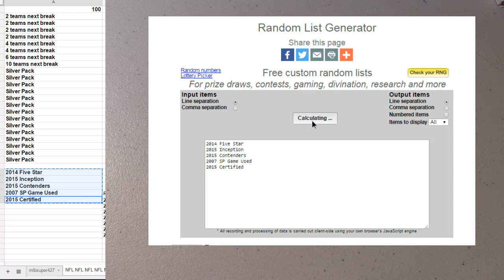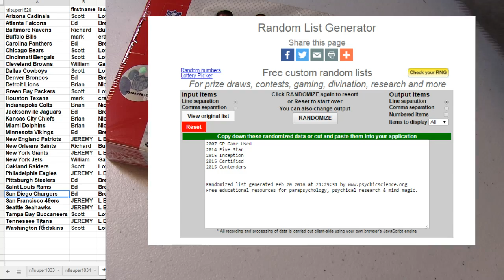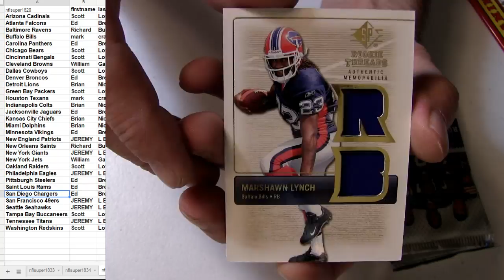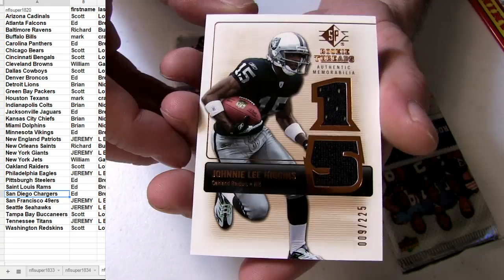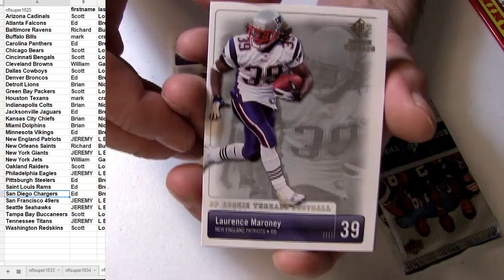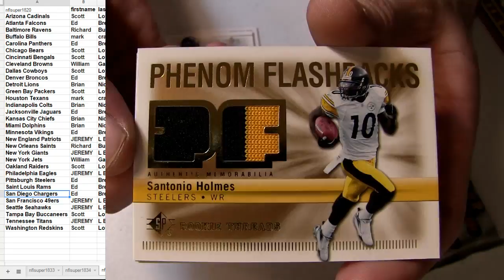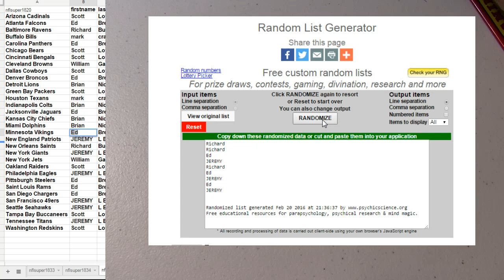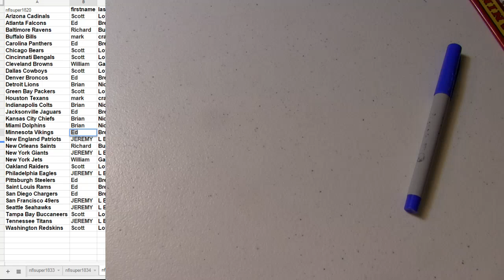NFL #1835 2007 SP